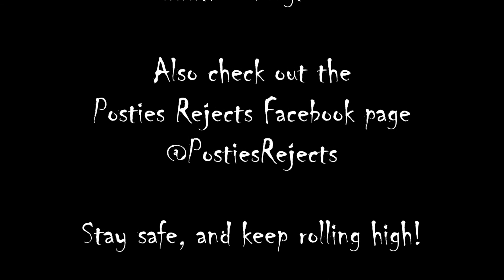While you Paint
Painting is an opportunity to do two things at the same time - the Holy Grail of productivity.